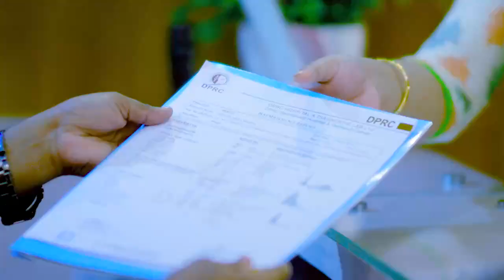দূর্ঘটনা জনিত কারণে কোমর ব্যথা ভাল হল | PLID, Back Pain, Disk Prolapse Treatment